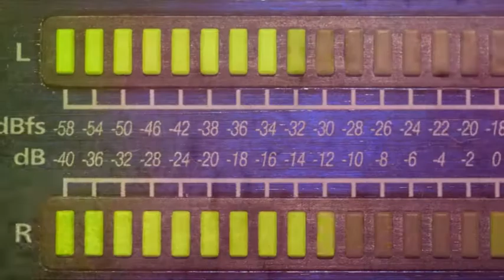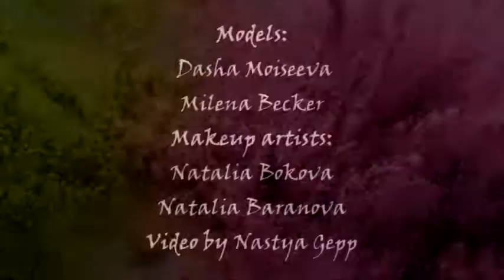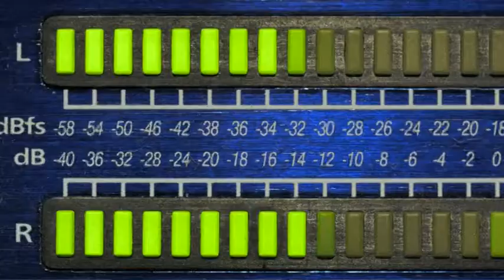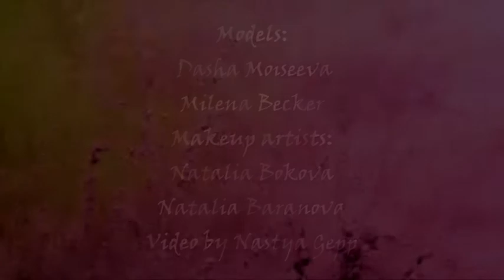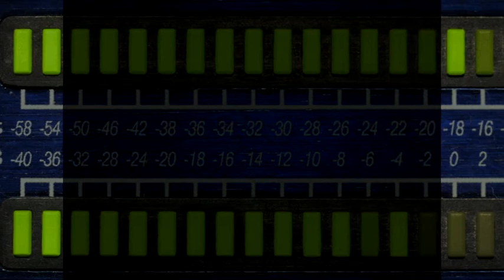ASHESNDREAMS - Hasta Luego - Feat. Yullbie AMC (Prod.EIS72)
Hasta Luego - Ashesndreams ft Yullbie AMC